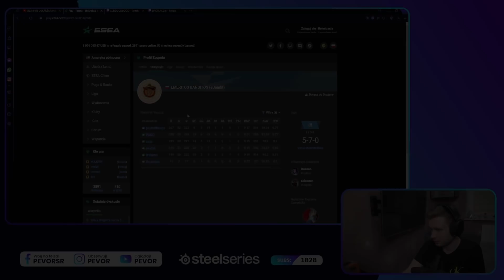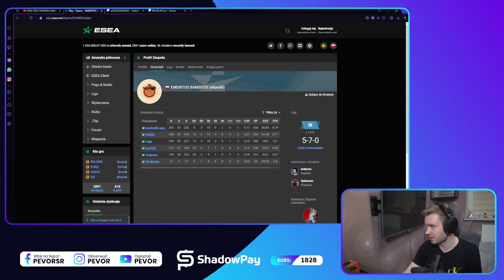PEVOR ODCHODZI Z EMERITOS ? PASHA CLUTCH :O PAGO DOSTAJE DDOSY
🏄‍♂️ Zgarnij aż 25% bonusu do wpłaty!

☛ZAPRASZAM TEŻ DO OBEJRZENIA POPRZEDNICH ODCINKÓW !